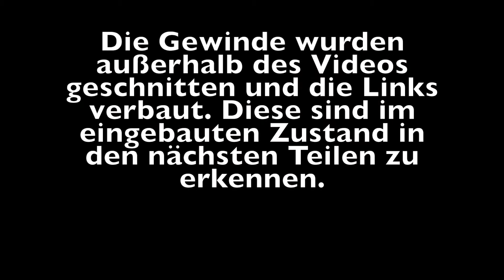PROJECT THE MACHINE - Pt 7: Delrin / Pom links for the extended 4 motor Scx10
Heute die unteren, selbstgebauten Links aus Pom (delrin in Englisch). In den nächsten Episoden sind diese eingebaut zu sehen.

Tower Hobbies, RC4WD, Asiatees und Hobbyking.
Unsere 4 Motoren sind von Boom Racing. Sie nennen sich Snowpanther. Wir testen die 45 turn brushed Motoren in Verbindung mit RRP 26 tooth pinion ( hardened steel ) und dem originalen AXIAL 87t spur. Jewails 2 Motoren an einem GPM aluminuim Getriebe. Dazu verwenden wir 2 Dual Motor mounts von Level3RC.
Die Karo ist eine Proline F-650 für einen Associated MGT, also die lange Version. Als Rreifen haben wir 2.2 Mudslingers von rc4wd gekauft. Passend dazu 4 gamde 2.2 Beadlock rims. Servo ist der savöx waterproof mit 15kg Stellkraft. Akkus sind 3s 2200mha von Turnigy so wie ein Gensace 2s 1550mha als winch servo. Unter anderem verbauen wir auch die 3Racing 1/8 summit winch. Noch nicht zu sehen waren 2 Hobbywing quicrun dual brushed esc, mit denen wir die 4 Motoren jewails an 11,1v regeln. Am Ende wird unser Auto komplett waterproof !

Bei Fragen, wie wir das mit dem extended frame und den 2 Axial Skidplates gemacht haben, kommentiert :)